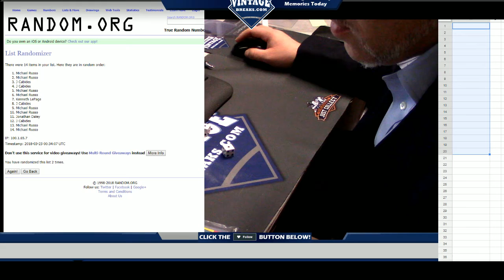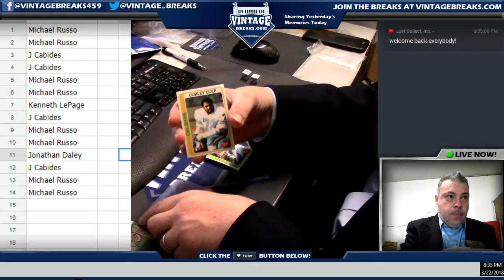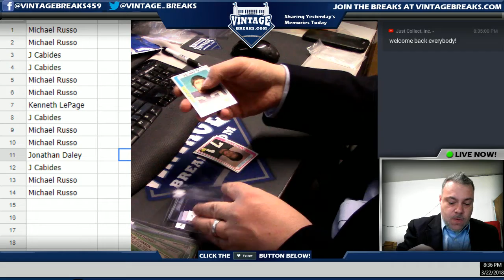03_22_18 - 1978 Topps Football Wax Pack # 2 Break Video Opening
Tonight we opened a 1978 Topps Football Wax Pack.